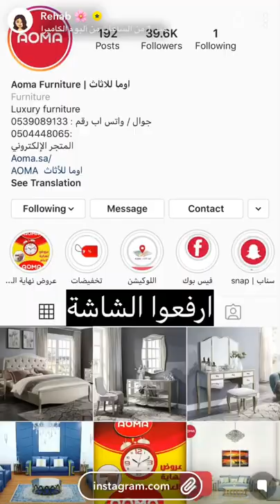اوما للاثاث الرياض تغطية رحاب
AOMA  | أومــــــــا  للأثاث
تغطية رحاب   لمعرض اوما للاثاث بالرياض
 تشكيلة واسعــة ومتنوعـة مـن الاثاث والجلسـات الخارجيـة للحدائــق والكنب وطاولات الطعام و المداخل والمرايات واسرة النوم وطاولات الخدمه وطاولات التلفزيون والبوف والكسسوار والتحف المنزليه
اومــا عالم من الاثاث المنزلي ..
أو التواصل في الواتس اب أو الجوال رقم  :  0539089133
أيضا نتشرف بزيارتكــم في معرضنــا (الرياض) - طريق الملك عبدالعزيز